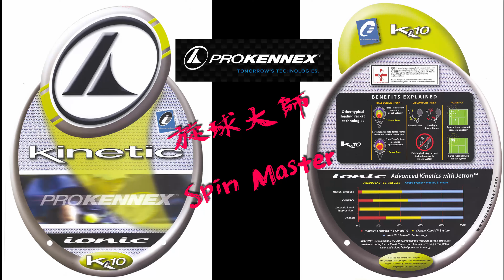PROKENNEX 旋球大師IONIC KI 10 290g 16x19老田網球姵小婷示範